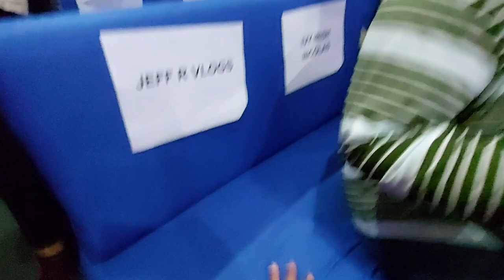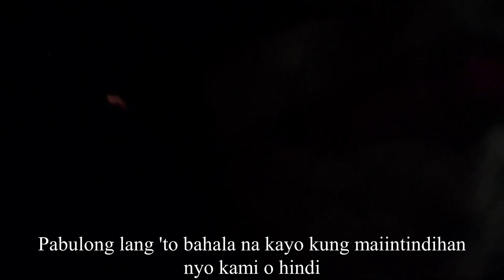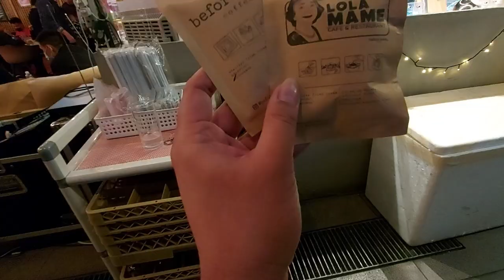LOVE AT THE END OF THE WORLD GALA NIGHT | MEET THE DIRECTOR AND THE CAST | JR Vlogs#28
It's the Gala/Premiere Night of The BL Series Love At The End of the World. The Boom Reaxx was invited by Direk Shandii Bacolod of Temporary Insanity Pictures in this promising event to watch the first 5 episodes of the series. We're so honored and overwhelmed for this priviledge as we meet in person of course the Director itself, Direk Shandii and all the cast as well as the staff. We are so grateful and thankful for this opportunity. Boom Reaxx is always here to support you. (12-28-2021)

Location: Cinema 76 Anonas - 3rd Floor Anonas LRT City Center Aurora Blvd. Quezon City

Music Credit (i do not own the background music used in this video):